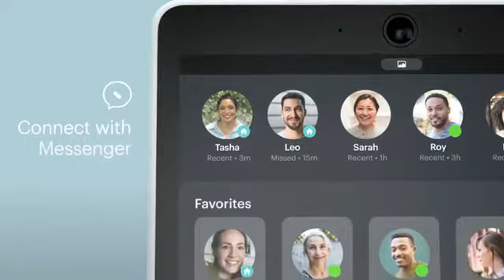Save on Portal from Facebook. Smart, Hands-Free Video Calling | Facebook Portal Prime Day Deal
More Great Products By Facebook
Move and talk freely with Smart Camera: With Smart Camera, you don’t have to worry about being out of frame. Whether you’re moving around the kitchen, prepping dinner or chasing the kids through the living room, Smart Camera adjusts to follow the action. And as more people enter a room, Smart Camera automatically widens to keep everyone in view, so you don’t miss a moment
Private by design: Facebook doesn't listen to, view or keep the contents of your Portal video calls. Calls on Portal are encrypted, so conversations stay between you and those you're calling. You can also completely disable the camera and microphone with a single tap, or block the camera lens with the camera cover provided
Connect with friends, even if they don't have Portal: Easily call friends and family on Messenger — calls can be made seamlessly to and from smartphones and tablets. And you can bring up to six other people into a group call
Alexa built-in: Portal has Alexa built-in, so you can ask a question, set a timer, add items to your shopping list, control your smart home or more. Just ask
Experience more together: With Portal, story time will never be the same. With music, animation and augmented reality effects, Portal lets you become some of your children’s favorite characters as you read along to well-loved stories. And if friends or family also have Portal, you can listen to your favorite music together as if you were in the same room, without delays or feedback
Stay close with Superframe: When you’re not in a call, Portal can display your Facebook photos and videos. You can also see when your closest contacts are available to connect, and get birthday reminders
Active Facebook account required for product use